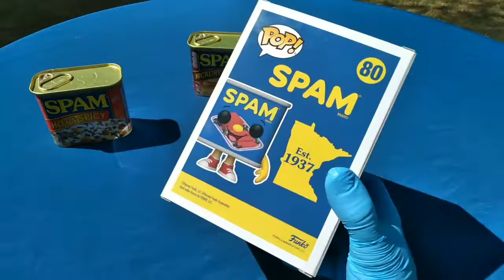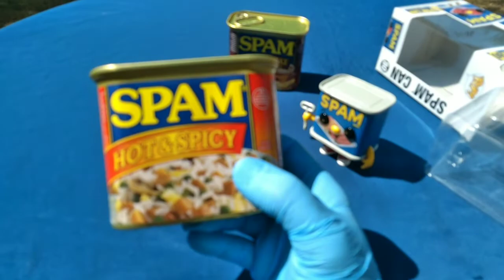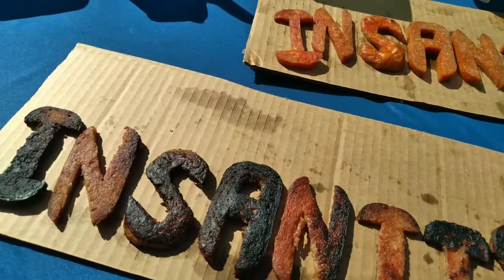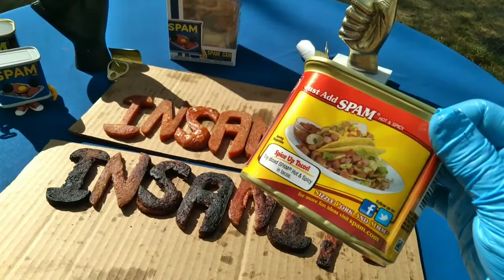SPAM Insanity 1! Happy Spam Day! 2022 Edition! Hickory Smoke vs Hot N Spicy!